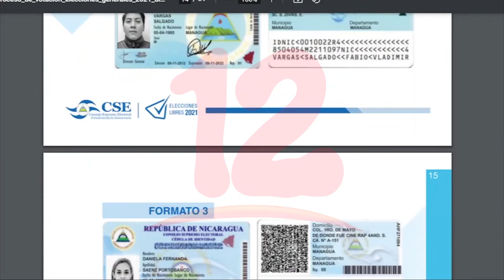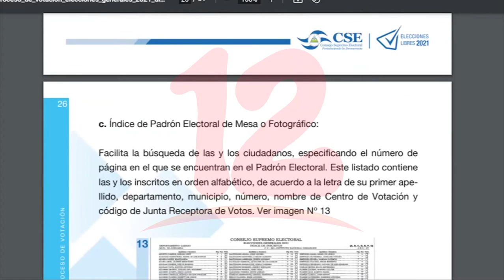CSE Aprueba manual de procedimiento para las votaciones del 07 de noviembre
Noticias12Nicaragua Cosejo Supremo Electoral Aprueba manual de procedimiento para las votaciones del 07 de noviembre